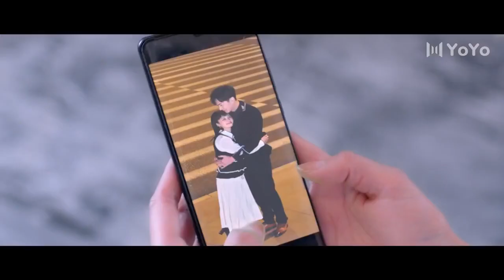Sadece O | Bakışları Farklılaştı | She Is The One | Tim Pei, Li Nuo | 全世界都不如你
Konusu;
Kimliğini gizleyen damat ve ablasının yerini alan sahte gelin... Önce evlilik, ardından aşkın duygusal yolunda yaşanan çeşitli deneyimler... Sonrasında yaşanan bir kedi-fare oyunu... Yuan Yue Yue (Li Nuo), ailelerin anlaşması yüzünden evlenmeye zorlanan kız kardeşi düğünden bir gün önce kaçınca onun yerine geçerek hiç tanımadığı bir adam olan Wen Jin Chen (Pei Zi Tian) adında ultra zengin bir işletme varisi ile evlenmeyi kabul eder.
Ancak düğün günü üzücü bir başlangıç yapar. Düğün mekanına geldiğinde, sergilenen tek fotoğrafın kendi olduğunu görünce şaşkına döner. Ve zaten istemediği düğünden kaçmasıyla olaylar başlar...

Oyuncular;
Pei Zitian
Li Nuo
Cheng Yeqing
Yin Ye Zi
Geng Jiawei
Li Junfeng